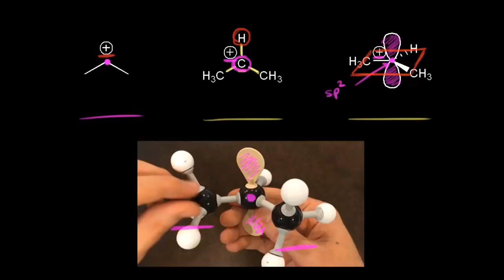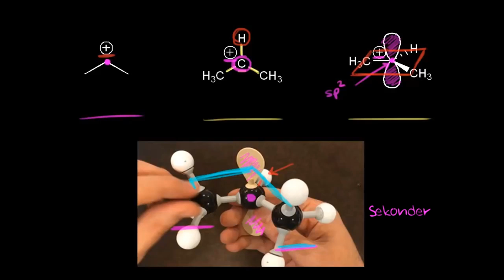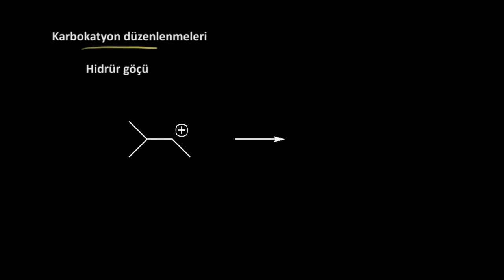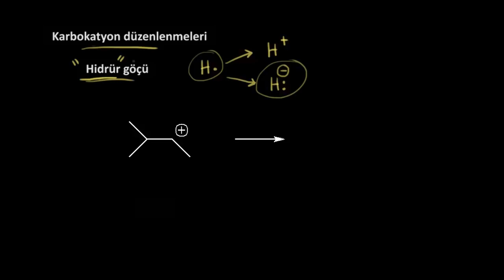Karbokatyon Kararlılığı ve Düzenlenmesine Giriş (Fen Bilimleri) (Organik Kimya)